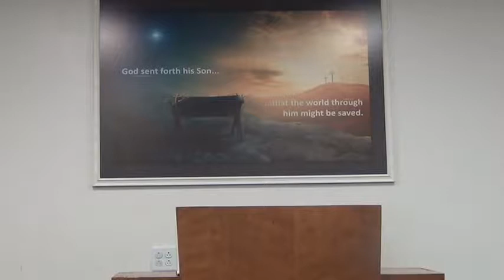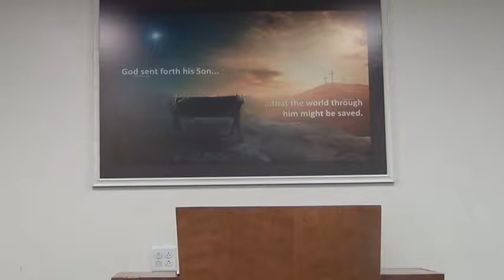The Simplicity of Salvation from the Gospel of John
Without Jesus there is no access to God.

    The Virgin Birth (Isaiah 7:14; Mt. 1:23; Luke 1:27).